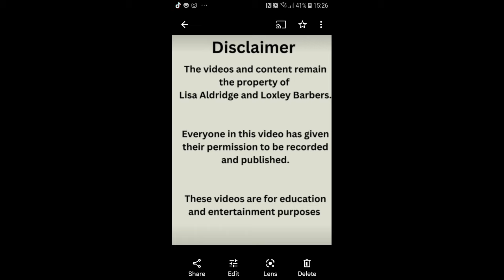shampoo mum's hair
This is my Beautiful mum.

Mum is the reason that became a hairdresser, my dad trained me to be a barber.

I am using black caviar Total blonde shampoo and reviving conditioner.
Mum bless her hates having her photo taken or a video so for mum to let me record the shampooing is a great feet.

I have included mums blowdry and finish photos at the end of this video.
From the crown to the nape of the neck I use medium width tongs I then pin the curl to left it cool down before I brush it out...
Mum loves her hair she is growning it out so she is  loveing the leghth. Mum hope you live her hair as much as she does.

I hope that you enjoy my real time videos

I use

Wahl super taper cordless clippers
Wahl Bella trimmers
Rainbow 6.5in scissors
5.5 textures
Wahl hairdryer

I am using Samsung Galaxy S7,  S9, S14 phones to record all videos

We are on different platforms as well we are on